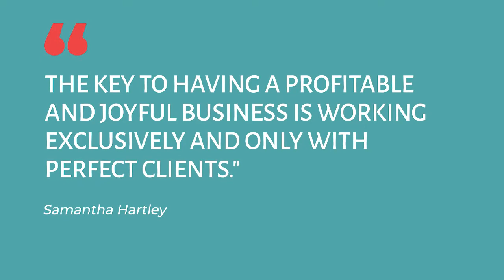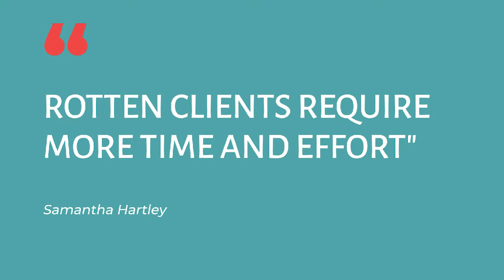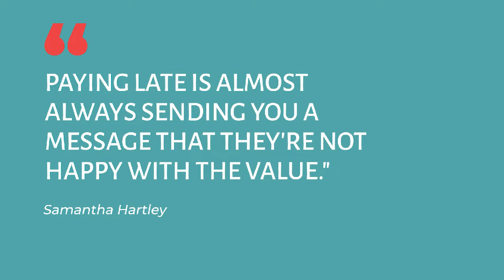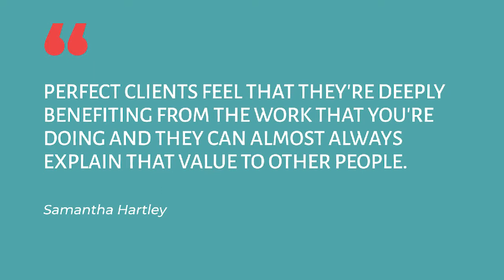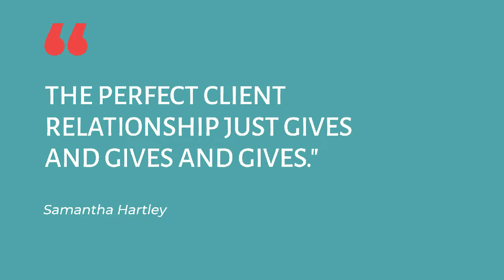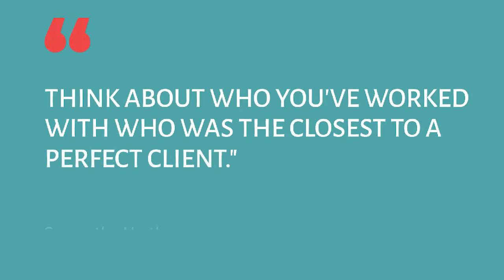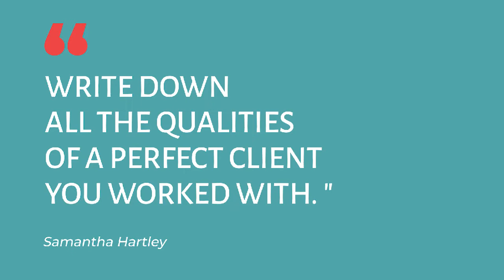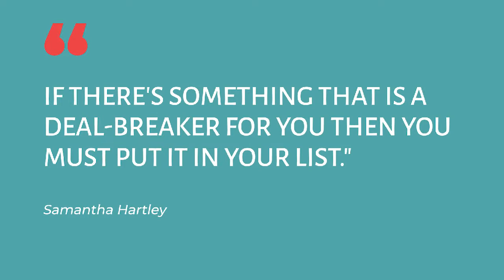The Secret to a Profitable & Joyful Consultancy? Work with Perfect Clients!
What every profitable, joyful consultancy has in common 👇

On the Profitable Joyful Consulting podcast, I teach you how to increase your profits and enjoy your business more. In this episode, you’ll learn how to find perfect clients.

The key to having a profitable, joyful business is working exclusively and only with perfect clients.

Now, this may seem obvious. But if it’s obvious - why are you still working with rotten clients?

Rotten clients are bad for your business. It's actually not even worth a little bit of a compromise or fudge to work with somebody who isn't a good fit to share with you — no matter how much they’re paying you.

Some key areas covered in this episode:

-I’ve learned about perfect clients the hard way. Listen to my story of one of my most difficult clients (who showed me exactly what I needed to know about traps and red flags) and the lessons I learned.

-Perfect clients are profitable, joyful, and just make plain good business sense. I talk about why in this episode.

-To find perfect clients, you first have to know who your perfect clients are. I share how to figure out who your perfect clients are, how to find them, and what you can expect from working with them.

-Rotten clients are worse for your business than you think. Find out how to identify a rotten client and why it’s a bad decision to work with one (even if you need the money).

I hope this episode gives you permission to work only with those who can most benefit from your services and not with just anybody who shows up.

And in times when you feel pressured to take on a client, know that when you feel strongly that you shouldn't work with someone and you do it anyway, those are often the worst experiences.

I’ve seen over and over again that if you are really courageous and turn down the wrong client, which can be so difficult, three really perfect opportunities show up.

READ ✅Ready to increase your next offer by 9 times? Get the 9X YES! Formula ➡️

Seriously, I give away trade secrets and insider info every week - the same lessons I teach my clients about what works now to get clients, deliver work with ease and enjoy your business more. — On YouTube and your favorite podcast app.

2. Connect with your peers in the free Profitable Joyful Consulting community
Ask questions, share insights, find colleagues. There’s 1300 consultants in the group, sharing value and referring.

3. Work with me to multiply your revenues without exhaustion
Tell me a little about your business and what you’d like to work on together, and I’ll get you all the details! ❤️🎉🙌🏼